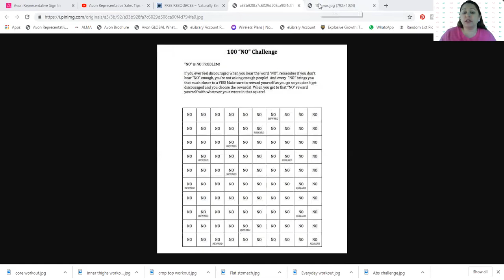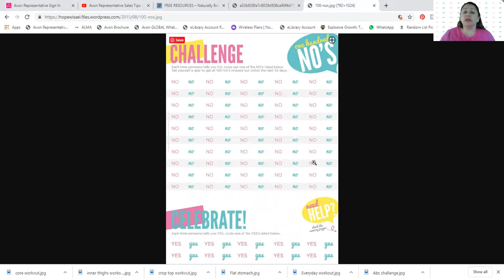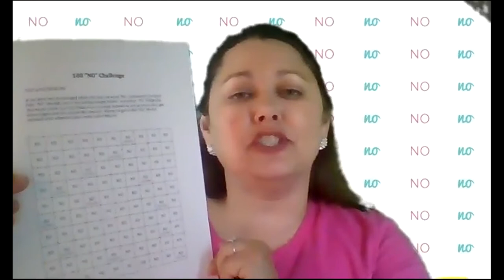100 - No's - What will this do for your business?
WANT TO SELL AVON ONLINE? ENTER REFERENCE CODE AGAFFORD if asked. I have over 11 years of experience and will be your mentor when you use my reference code agafford.
Arlena Gafford, Avon Ind. Sales Rep
7 Reasons to Start an Avon business if YOU….
1. Don’t like your job
2. Don’t make enough money
3. Want to stay home with our family
4. Want to be the boss of your life
5. Want to be recognized for your hard work
6. Want to grow an online business
7. Want to earn 6 figures
If you can relate to 1 or more of these then you owe it to yourself to start an Avon business.
Use Reference Code – AGAFFORD
Thanks for stopping by. National Avon Team and Avon Customers all over the United States. Come join us or share my information with someone you know who wants to Buy Avon Products or Sell Avon Products.